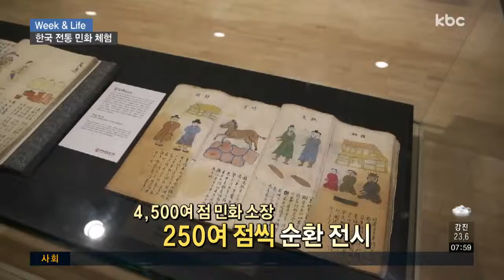[위크 앤 라이프] 한국 전통 민화 체험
강진군 대구면에 위치한 한국민화뮤지엄입니다.

민화는 우리 선조들의 삶이 그대로 녹아있는 민중들의 그림이죠.

설날이면 새해를 맞이해 좋은 일만 생기길 기원하며 대문 앞에 그려 붙이던 호작도.

조선시대에서부터 내려온 우리나라 민화입니다.

이곳에는 4,500여 점의 민화가 소장돼 있는데요.

민화 유물과 현대 민화 작가들의 작품이 함께 전시돼 있습니다.

민화의 시대적 흐름을 한 자리에서 관람할 수 있는 것이 특징입니다.

또 하나의 특징은 다양한 민화 체험 프로그램을 즐길 수 있다는 건데요.

해설사와 함께 둘러봤던 민화를 직접 그려보는 체험입니다.

자신이 그릴 민화에 담긴 이야기를 꼼꼼히 챙겨듣고 있는 아이들.

원하는 나무 상자 하나를 골라 한 면에 일월부상도를 그려넣습니다.

일월부상도는 장수를 상징하는 해와 달이 소나무 위에서 떠오르는 그림인데요.

오래 살고 싶은 선조들의 소망이 담겨 있습니다.

▶ 인터뷰 : 장은우 / 압해초등학교
- "민화에 대해서 이야기를 듣고 체험을 해보니까 신나고 재밌었어요"

이외에도 80여 가지의 다양한 전통 민화그리기 체험이 준비돼 있습니다.

화면 너머로 힘찬 도약을 하고 있는 물고기가 보이는데요.

선비가 과거에 급제하기 위해 모든 어려움을 참고 학업에 정진하는 이야기를 담은 민화입니다.

단순히 그림으로만 보던 민화를 4D 영상으로 풀어내다보니 조금 더 쉽고 재밌게 민화를 즐길 수 있습니다.

▶ 인터뷰 : 오슬기 / 한국민화뮤지엄 부관장
- "민화 속에는 다양한 고사나 여러 가지 교훈적인 의미가 담겨 있고 선조들이 실제로 사용했던 그림 입니다 그에 맞춰 해설을 진행하고 의미를 안채로 민화체험을 하기 때문에 아이들이 민화에 대해서 이해할 뿐 아니라…"

이번 주말 우리 선조들의 수많은 이야기가 담긴 민화 체험 한 번 즐겨보시는 건 어떨까요?

지금까지 위크 앤 라이프였습니다.